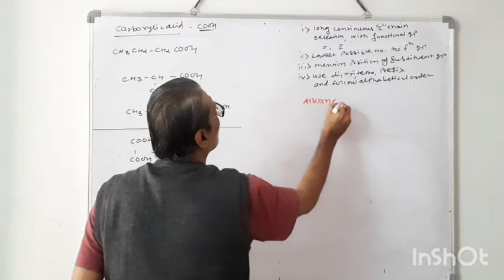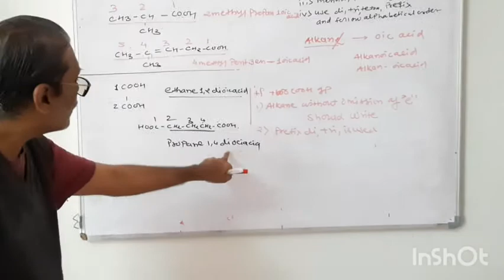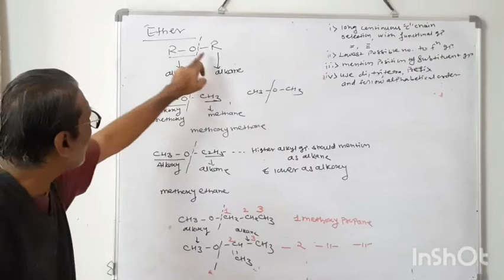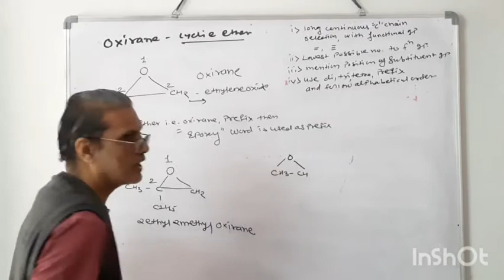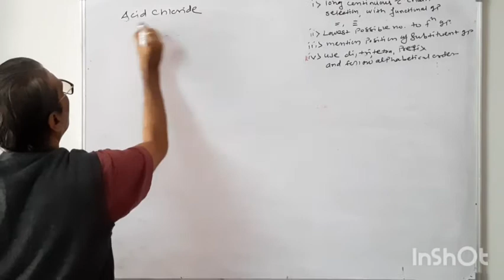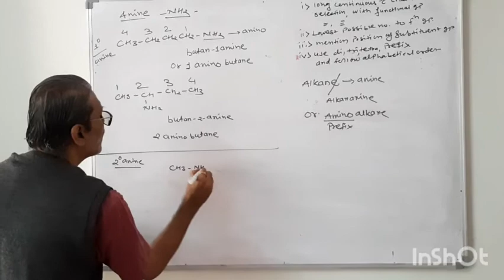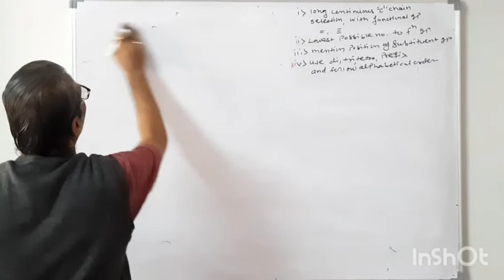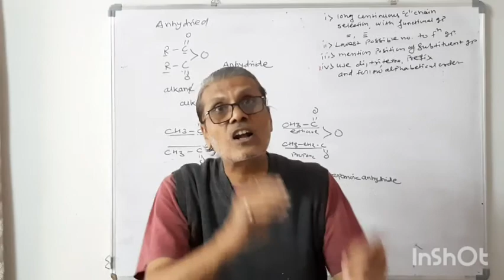Basic principle and techniques in organic chemistry IUPAC rules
Professor-Umesh Pujari
For 11 th batch 2020-21 students